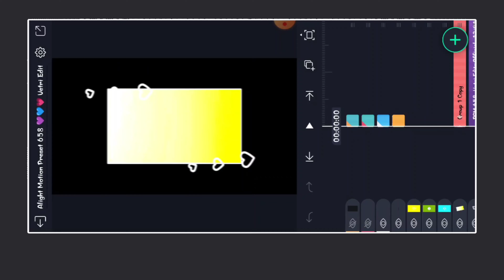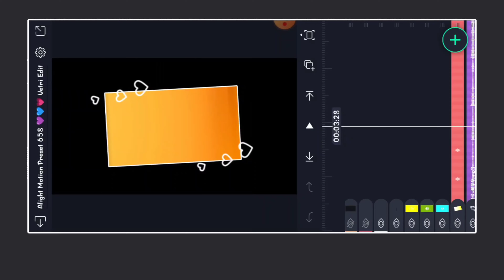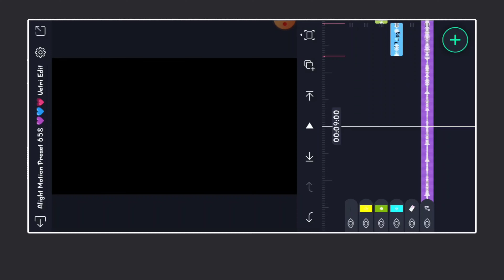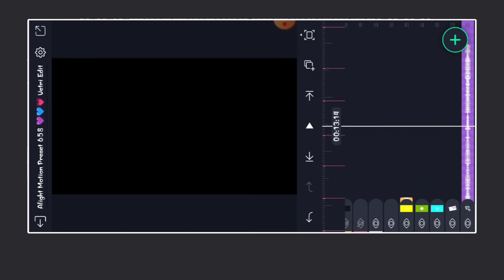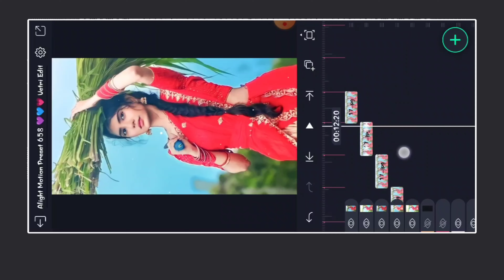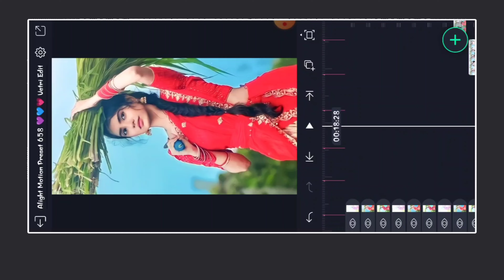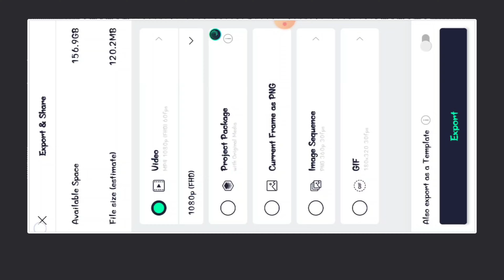Yetho Solla Ulla ❤️ Love Song Video Editing Alight Motion Tamil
Yetho Solla Ulla Love Song Video Editing Alight Motion Tamil. Alight Motion Shake Effect, Alight Motion Video Editing Tamil. WhatsApp Love Status Video Editing Tamil. Love Song status video editing alight motion tamil. Trending Love Song Video Editing Tamil.

Alight Motion Video Editing Tamil
love video editing alight motion tamil
love song alight motion editing tamil
alight motion beat mark in tamil
shake effect tamil
instagram new trending lyrics video editing tamil trending lyrics video editing alight motion tamil